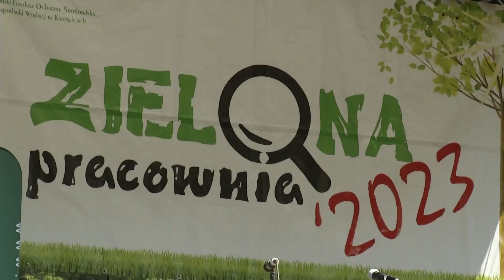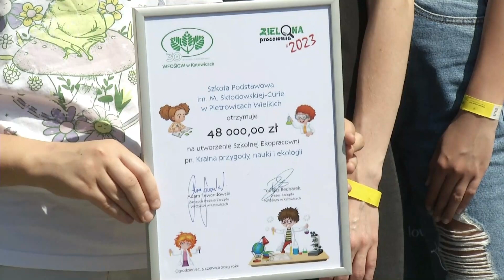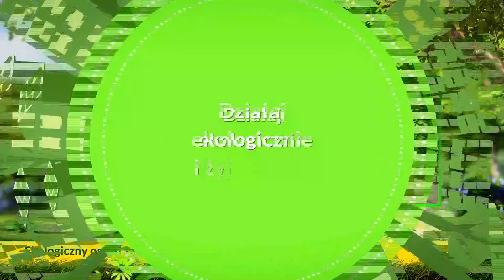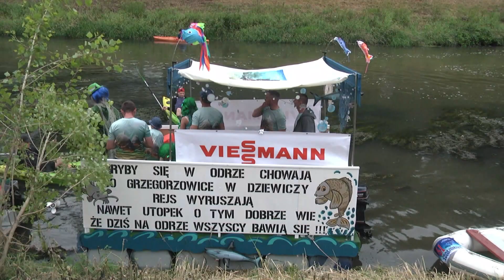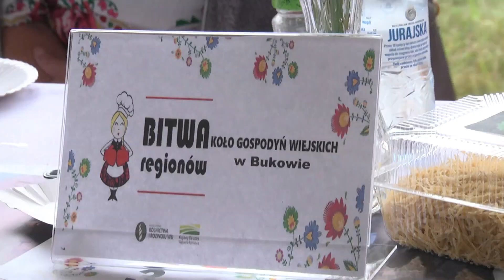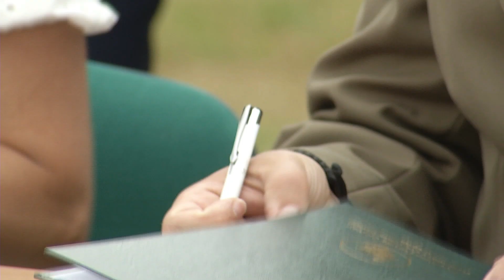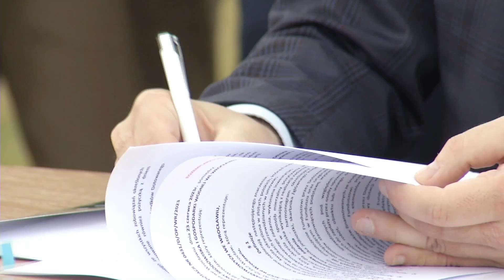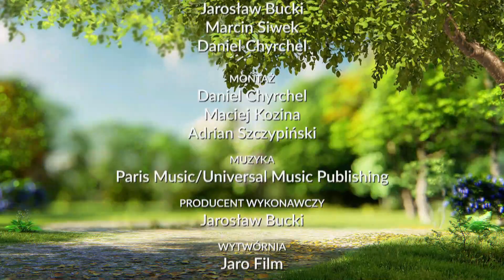Racibórz Śląsk - Działaj ekologicznie, żyj zdrowo